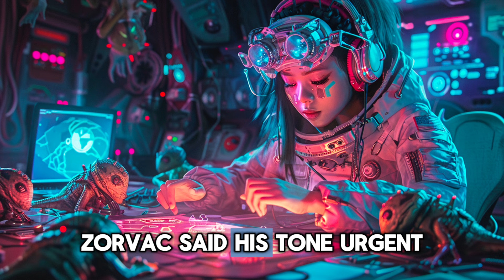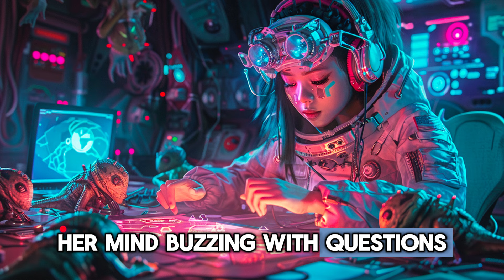Human Girl Was The Worst In Her Class, Until She Revealed Her True Power | HFY Story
Watch as a human girl goes from the worst in her class to revealing her true power in this HFY story. In a world full of challenges, she proves that anything is possible with determination and perseverance.

Written and made by @HFYTales

Story Highlights:
* HFY (Humanity, F* Yeah!)**: Witness the unyielding spirit of humanity in the face of cosmic challenges.
* Humans are Space Orcs: Explore a universe where humans are the formidable force that alien civilizations both fear and respect.
* Sci-Fi Short Story: Perfect for a quick escape into a world of advanced technology and interstellar conflicts.
* Reddit HFY and Sci-Fi Stories: Featuring top stories from r/HFY and other sci-fi subreddits, curated for your enjoyment.

Join us on Sci-Fantasy and let your imagination soar across the stars!